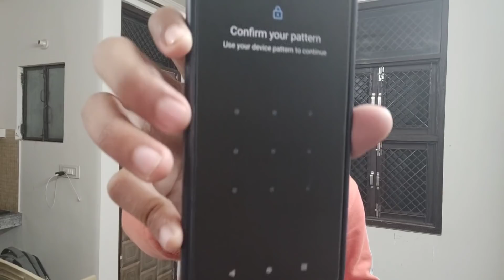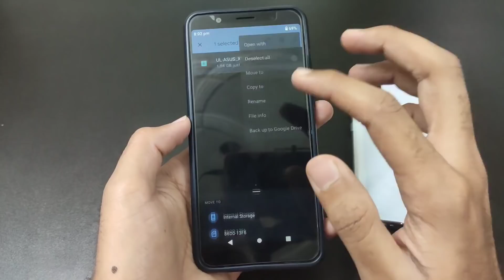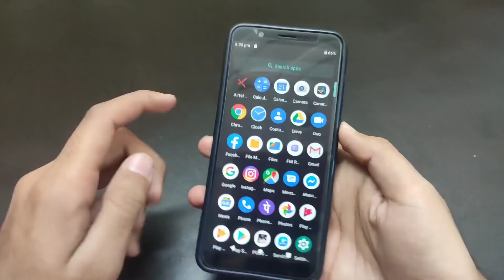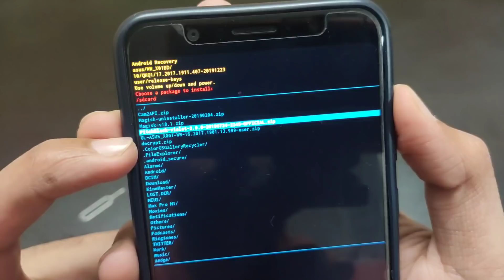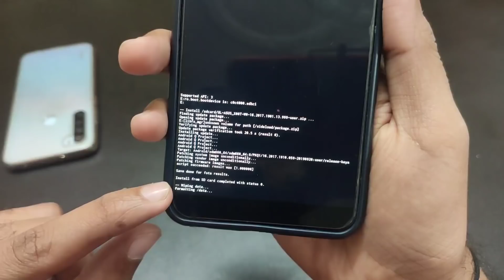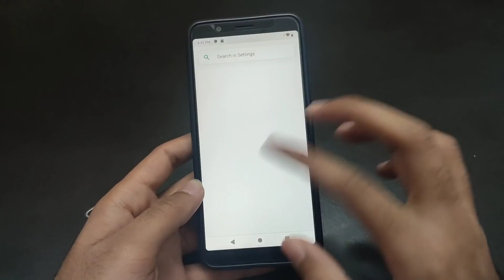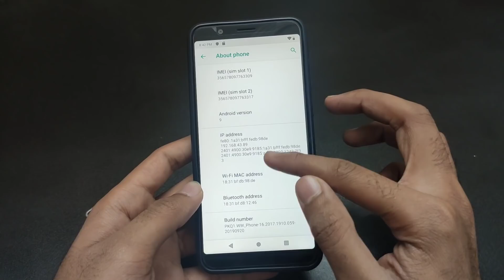Asus Zenfone Max Pro M1/ M2 Downgrade from Android 10 to 9 Pie Easy Method!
this video I will tell you how to downgrade your Asus zenfone Max Pro m1 Max Pro M2 from Android 10 to Android 9 pie easy method without root and PC and fix your fingerprint scanner I hope you will like this video